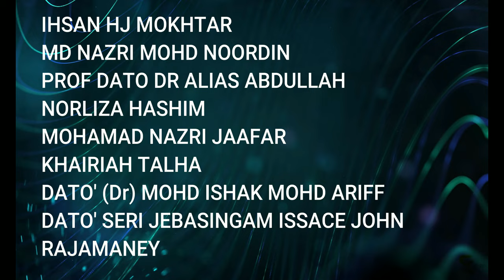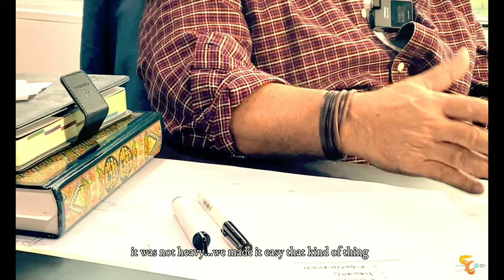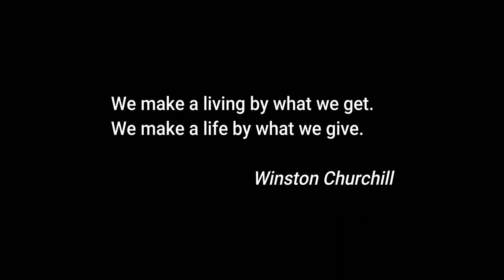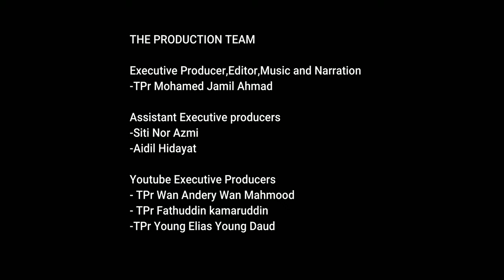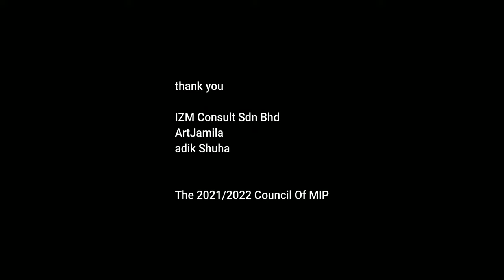MIP LEGACY SERIES : TPr Hj Ihsan Zainal Mokhtar - THE GAME CHANGER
TPr Hj Ihsan Zainal Mokhtar is the former president of MIP, he is also a principal for IZM Planning Consult. His involvement in the field of urban planning has contributed to some extent to the urban planning profession in Malaysia, especially when he became MIP President.

Let's watch the video to know more about his journey in the Town Planning Profession in Malaysia and the Malaysian Institute of Planners.